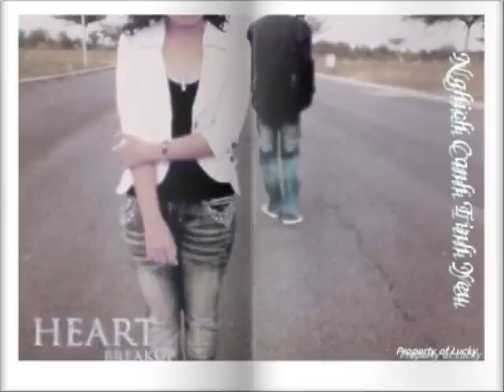Nghịch Cảnh Tình Yêu - Uriboo ft. Kuppj, SwainZ, Glacial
Sorry, i haven't upload anything lately ^_^

Melody :
Viễn Glacial:
Đường phố khuya chỉ anh ngồi đây
lặng ngóng theo bước em ra đi
Nay đã ko chung đôi nơi con phố ấy
ngày nào đôi ta có nhau...

Uriboo :
Chớ tiếc nuối thôi anh ơi bao đam mê
nay ánh mắt ấy bao đau thương còn đọng lại
nơi chốn sâu trong tim
chốn sâu trong tim
thà rằng ta không quen biết nhau thì hơn

Viễn Glacial :
Nếu ta còn iu xin em đừng đi
hãy quay về đây quên câu biệt ly
Hoang vu nơi nào có bóng em yêu không rời xa
1 ngày nào đôi chúng ta lại gần nhau

Uriboo :
Xóa bao yêu thương 1 ngày bên anh
Chỉ do ta không thể nào hiểu nhau
Vậy thôi đừng cố bên nhau thêm đau
rời xa để mỗi trái tim được bình yên

Chorus :
SwainZ:
Lời mà anh đã nói.
Đã làm em buồn phãi ko em..
Giờ cho anh xin lỗi ngừoi ơi...
Bao h 2 trái tim lại kề bên nhau
Và cã 2 đều sai ... đến khi nào 2 ta thứ tha
Thì ta sẽ way về cùng nhau
Ta sẽ ko mất nhau 1 lần nào nữa

Ver Kuppj :
Chia tay với nhau chĩ là 1 cái cớ
Đợi chờ chờ đợi a cứ vẫn mãi mơ
Con tim dại khờ
Trót / đã yêu em / thì pây h` / em lại nỡ
Tạo ra / 1 cái cớ / cho em
Pên ai kia / với ai kia / dù cho là / ng` đó đáng tuổi bố em
Ng` ta cho em đc những gì
Tiền hay là tình hay là em cần khí
A đều / có thể / cho e / được mà
Dù / cho là em / có mún lướt qua
Đại dương sóng gió / a vẫn cố / vượt mà
Hay là
Em nghĩ anh / là 1 thằng / chĩ nói / mà không làm
Chĩ dựa vào em ăn pám từ những đồng tiền mà anh không làm
Nhưng / có pao h` / a hứa với em mà anh không làm
Tình cãm này đó / em đã thề / với anh / nhưng mà sao không làm ?
Hít thật sâu
Thở thật lâu
Pik / pao câu thề / giờ ở vực sâu
Nhớ / lại kĩ niệm / sao nó thật đau
Còn 1 chút / cãm giác gì đó cần nhau
Nhưng nếu
Ta còn yêu / thì a xin e hãy / quay về đây
Đừng nói
Ta còn yêu / nhưng mà em sẽ đi / koh về đấy

Chorus :
SwainZ:
Giờ trắng tay hohoh...
Ngừoi đã xa...xa mãi!
Cuộc tình ta mãi cách ly.
Làn gió cuốn em xa anh rồi
Trên trời thiếu đi 1 vì sao..

Melody :
Viễn Glacial :

Viễn Glacial :
1 ngày nào đôi chúng ta lại gần nhau